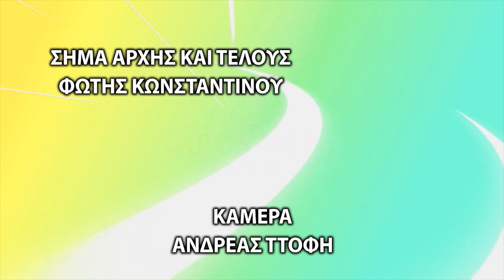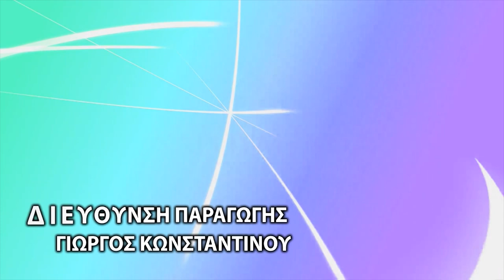Χαρούμενο Σπίτι Επ. 12 Χρήστος Λιασίδης - Γυναικολόγος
Ο γνωστός παρουσιαστής Χρήστος Κωνσταντίνου ανοίγει στους τηλεθεατές το «Χαρούμενο Σπίτι» του, στο SMILE TV σε μια εκπομπή για την οικογένεια τους γονείς και τα παιδιά.
Πλούσια θεματολογία, εκλεκτοί καλεσμένοι, Ειδικοί γιατροί, ψυχολόγοι, εκπαιδευτικοί και άτομα που έχουν άμεση σχέση με την οικογένεια αλλά και θέματα που αγγίζουν τον άνθρωπο.
«Χαρούμενο Σπίτι» κάθε Τρίτη 21:30 το βράδυ από το SMILE TV σε ταυτόχρονη μετάδοση σε Ελλάδα και Κύπρο.